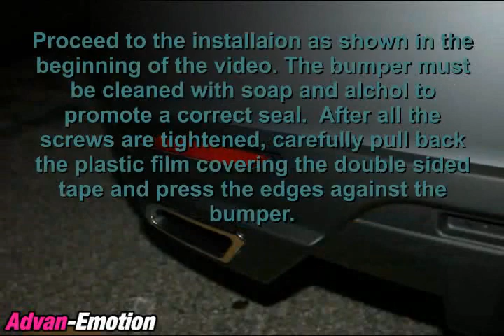2011 Hyundai Sonata 2.4L Rear Diffuser install, Advan-Emotion.com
Videos are provided as a guide only. Refer to manufacturer
installation instructions and specs for complete information.